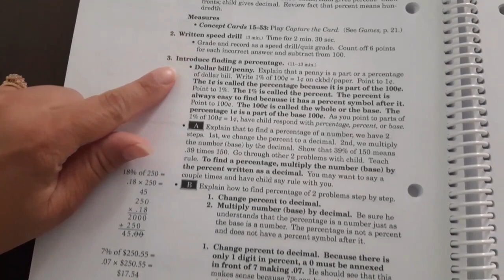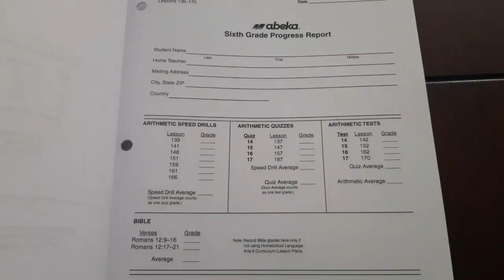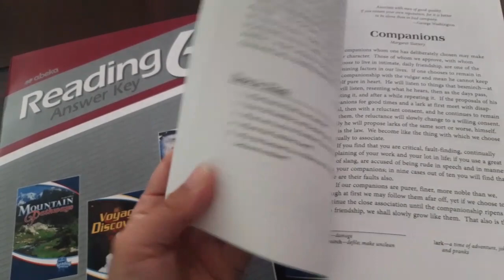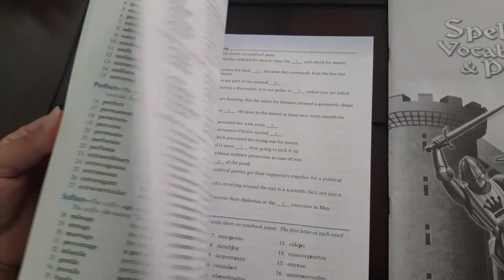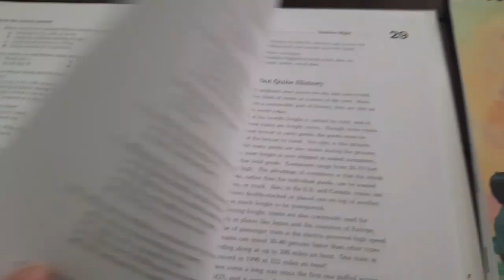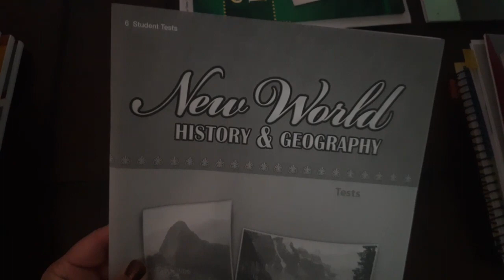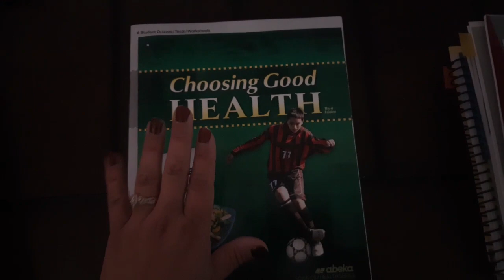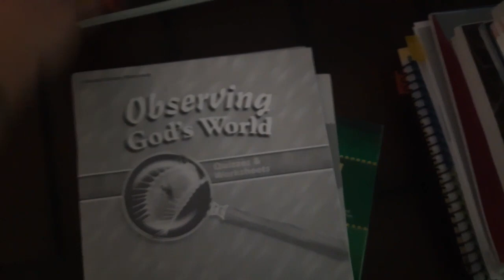Abeka 6th grade Homeschool Curriculum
Hi, thank you for taking the time to read this description. So you may be wondering what happened? I had always used Abeka for homeschooling, up until the 6th grade year. I had decided to try Sonlight. Well. It didn't work out for us. So we went back to Abeka for the rest of 6th grade. We made the switch a few months into Sonlight. We finished the first quarter and part of the second quarter. I realized about a month in that the curriculum wasn't for us but I wanted to try to stick it out and finish the school year with it. But after much prayer, realized that it wouldn't be the best for how we want our homeschool studies to go. Although, I loved the concept of the books as readers for history. There were some (not all, some we really enjoyed) books which "glorified" things that go against our beliefs. Now don't get me wrong, I used it as a teaching moment for us. But at the end of the day, I didn't feel as though I should do that the whole time. And I didn't feel as if it should be the focus of his education. For the Science, there were just to many references to evolution to "teach around the subject" it was engrained in one of the main books. At first I thought I could make due, but again it just went against our core belief in Jesus Christ as the Creator of all. As for Math U See, we just preferred the more traditional approach. And the Language was okay, but since we were changing everything, I figured it would be best just to order the full Abeka 6th grade kit.
So at the end of the day Sonlight didn't really fit us. We decided to just stick with Abeka, as it aligns more with (or more specifically doesn't go against our beliefs) the direction I want our homeschool to go. Thanks for taking the time to read this.